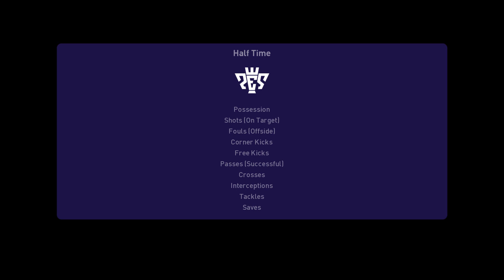PES 2021 | Cyprus vs Slovenia - Europe World Cup Qualification | 30/03/2021 | 1080p 60FPS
eFootball PES 2021 Season Update - Gameplay (PS4 HD) [1080p60FPS]
Specs:
Playstation 4
Game Information:

eFootball PES 2021 Season Update is an upcoming football simulation video game of the eFootball Pro Evolution Soccer series, developed by PES Productions and published by Konami for Microsoft Windows, PlayStation 4 and Android, Xbox One. It will be the 20th installment named with PES and the 25th installment named with Winning Eleven (excluding J.League and semi-annual improved versions) in Japan.
It is an updated edition of eFootball PES 2020 (released in September 2019) containing the latest player data and club rosters.
NOTE : THIS IS A PRONOSTIC ON THE VIDEO GAME PES 2021